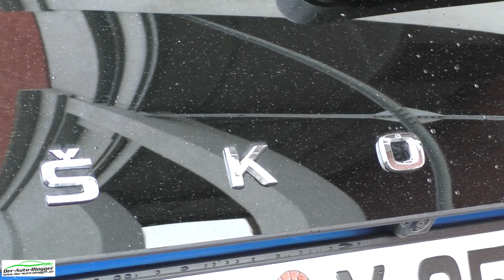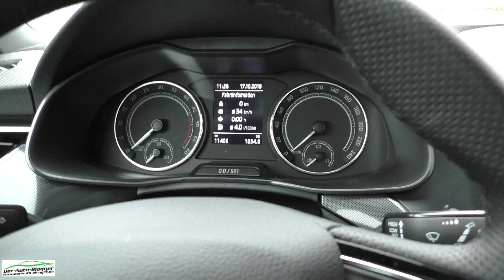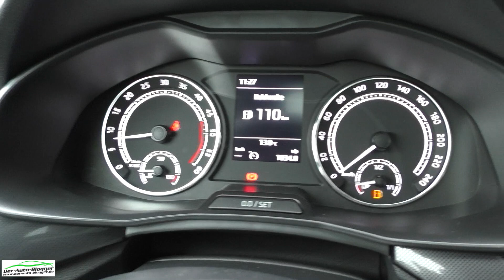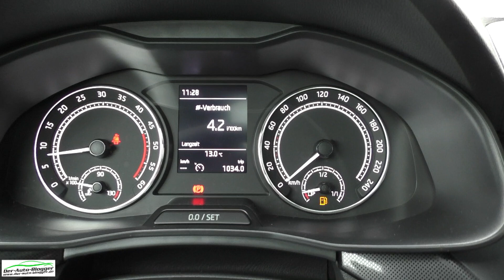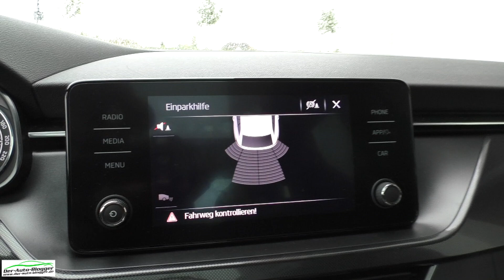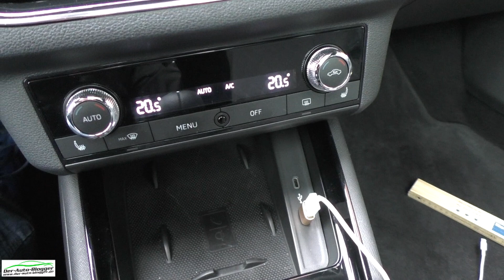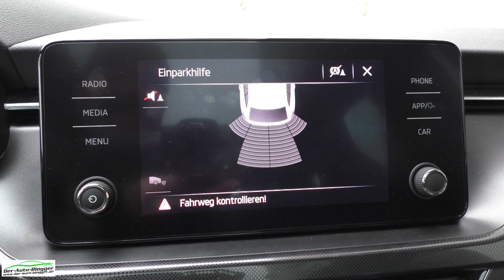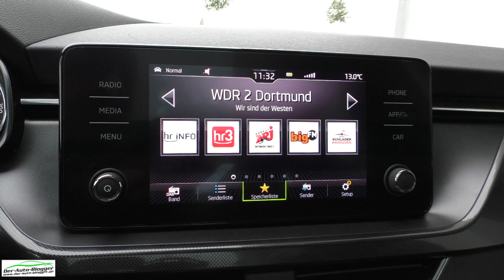Skoda Scala - Frisches Design bei Skoda - Test, Review und Fahrbericht / Testdrive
Mit dem neuen Skoda Scala hat es endlich mal wieder ein komplett neues Modell auf unsere Straßen geschafft. Kein Update, kein Facelift, nichts aufgebrühtes.

Was der neue alles richtig macht erfahrt ihr im Video.

▶︎ Unser Video & Foto Equipment
▶︎ Full HD Camcorder Panasonic HC-V 777 (Hauptcamera)

▶︎ Nikon D7100 (Fotokamera für ua. Motorsport)

▶︎ Sigma 18-200mm F3,5-6,3 DC Makro OS HSM (Reiseobjektiv)

▶︎ Tamron AF SP 70-300mm 4-5.6 Di VC USD (Reiseobjektiv)

▶︎ Metz 5231498 mecablitz 52 AF-1 (Blitzlicht)

▶︎ TomTom Bandit (Action Cam /auch für die Sliderfahrten)

▶︎Halterungen für TomTom Bandit (selbstklebend auf Slider)

▶︎ Manfrotto MT190XPRO4 Aluminium Stativ

▶︎ Manfrotto Stativtasche

▶︎ Manfrotto 128RC Micro Fluid Video-Neiger

▶︎ Canon Bluetooth Mikrofon WM-V1
▶︎▶︎ bei Amazon nicht mehr gelistet

▶︎ Cullmann Saugstativ (für ActionCam)

▶︎ Lexar Professional SDHC 1000x 16GB UHS-II (SD Karte für Videoprojekte)

▶︎ SanDisk Extreme 64 GB SDXC (SD Karte für RAW Fotografie)

▶︎ Neewer® CN-126 LED Videoleuchte